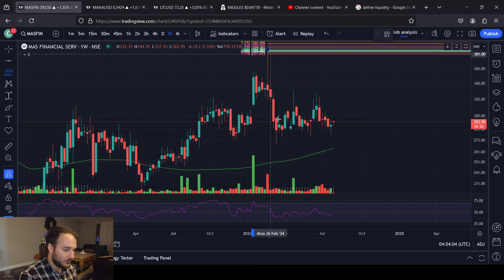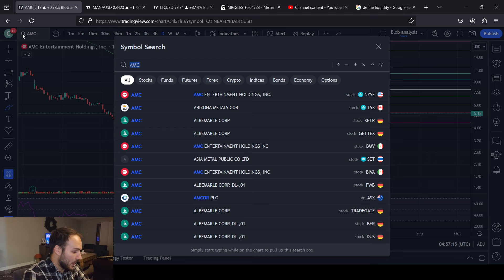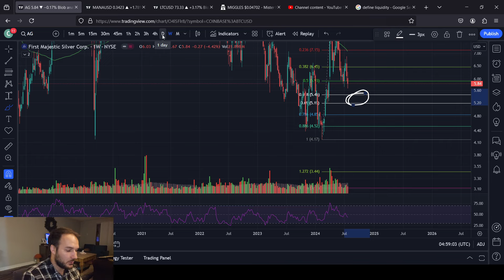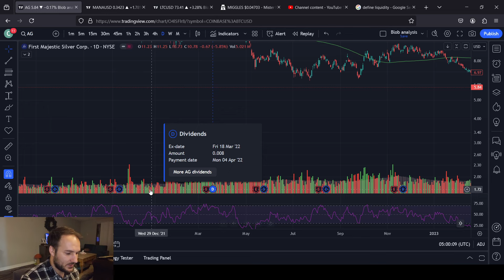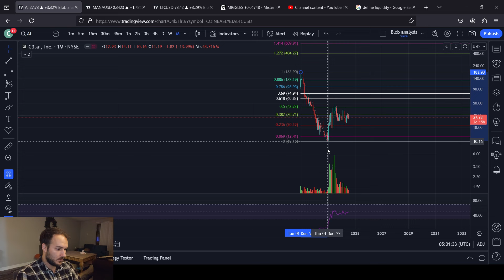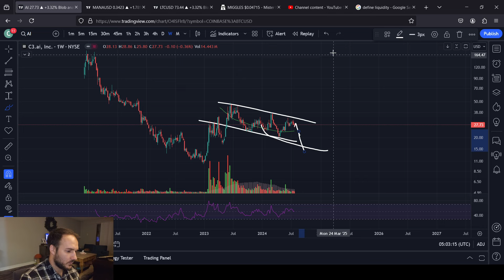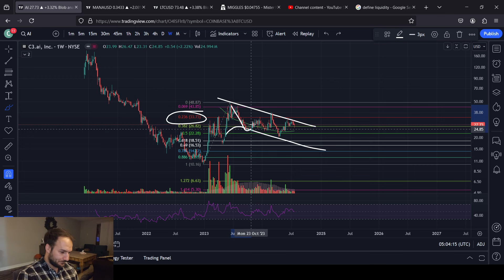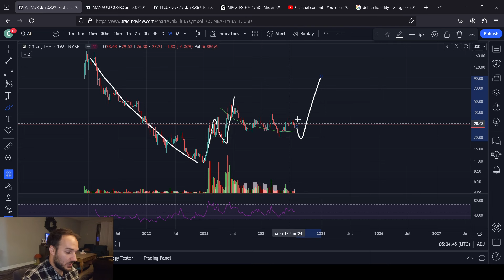5 Price Predictions On 5 Different Stocks: MASFIN, BASE, AMC, AG and AI